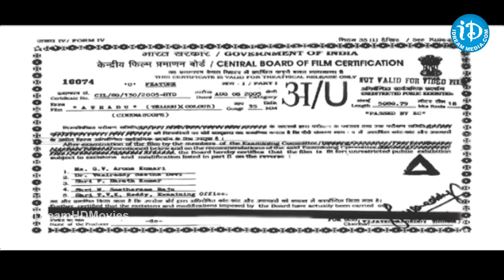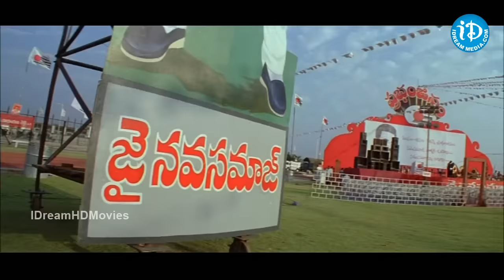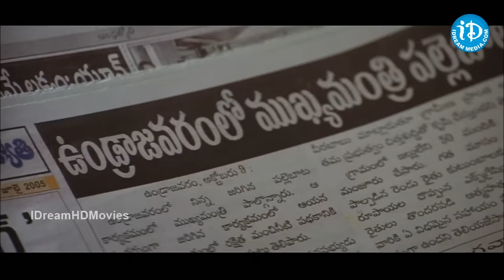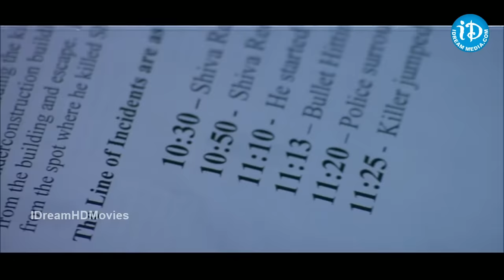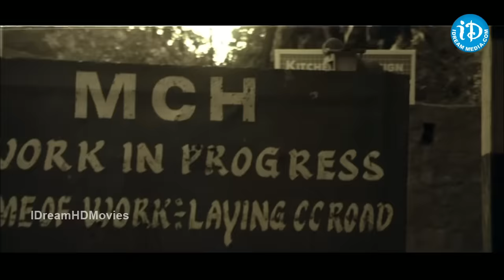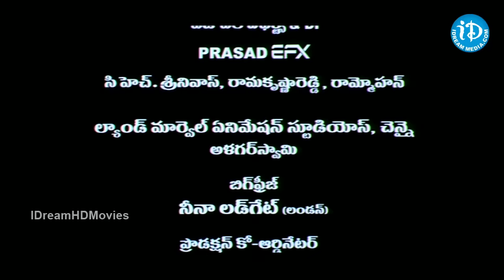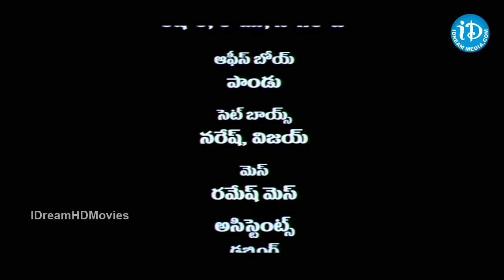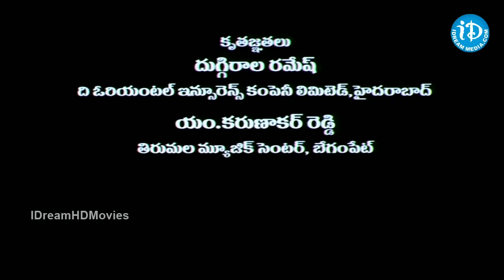Athadu (2005) - HD Full Length Telugu Film - Super Star Mahesh Babu - Trisha - Brahmanandam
Athadu is a 2005 Telugu film directed by Trivikram Srinivas. The movie stars Mahesh Babu, Trisha Krishnan, Sonu Sood, Nassar and Prakash Raj. The movie's soundtrack was scored by Mani Sharma.